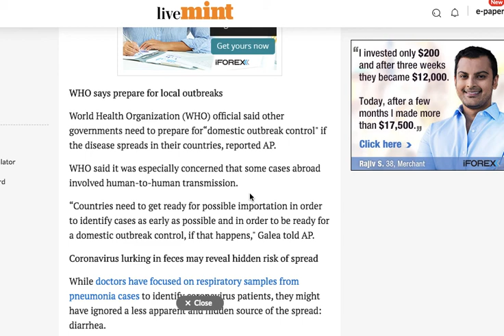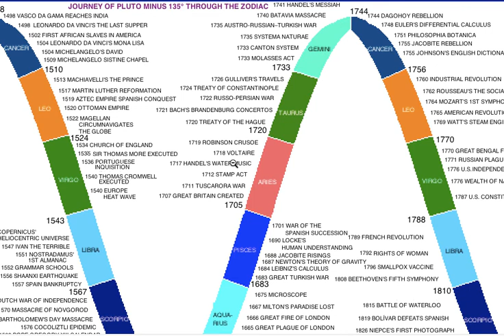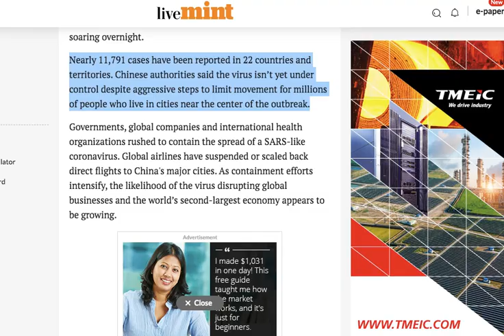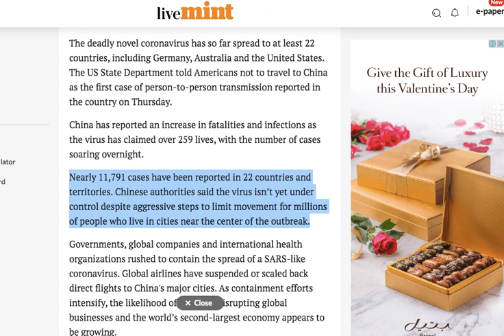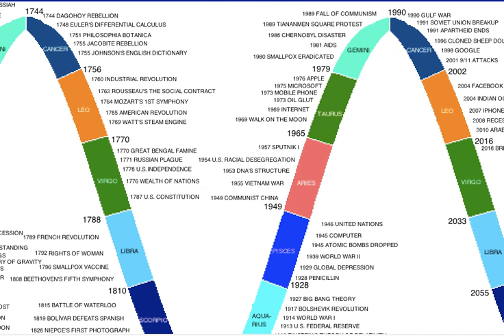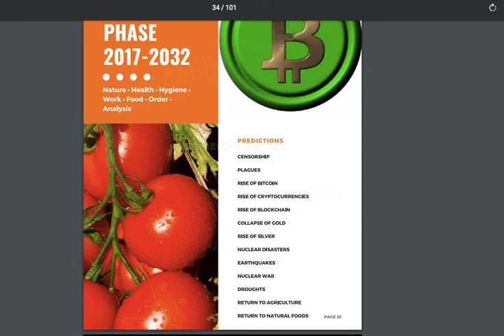Coronavirus My Plague Predictions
My book predicts a contraction in the Virgo Phase 2017-32.

My website is lifeprediction.net